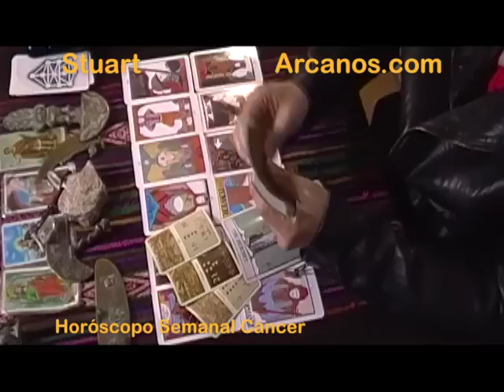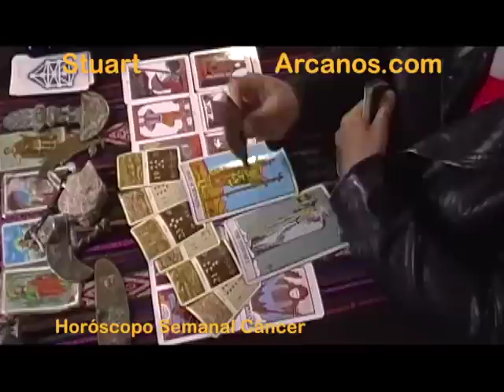Horoscopo Cancer del 8 al 14 de diciembre 2013 - Lectura del Tarot